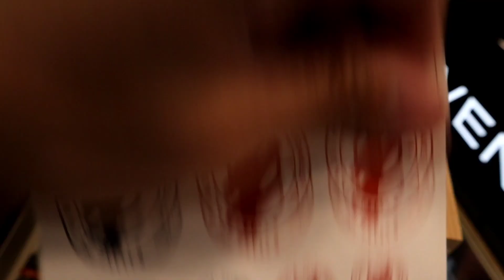5分钟带你看SevenFriday"七个星期五"变得怎么样了? 值得购买? 分享中肯的评价心得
45mm height (Lug to Lug) 高度
45.6 width case 表壳宽度
13mm thickness 厚度
26mm Lug width
Seven Friday SF.T2/01
RM4208 retail price before discount
(Special Thanks to Kuala Lumpur Mid Valley AWG)